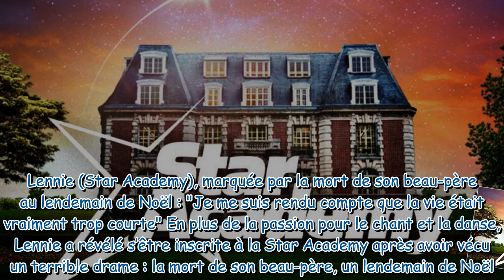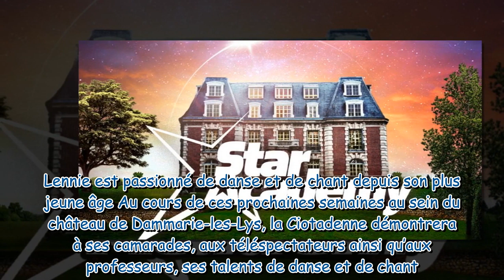Lennie, benjamine de la Star Academy ce drame qui l’a poussée à s’inscrire à l’émission